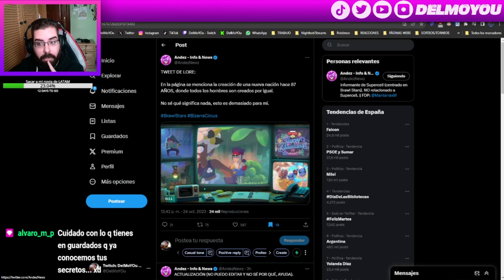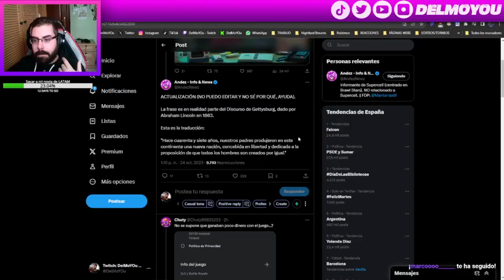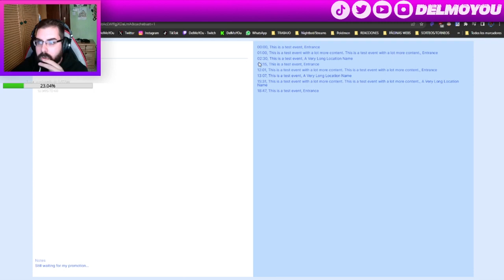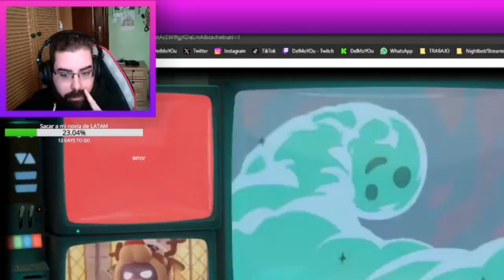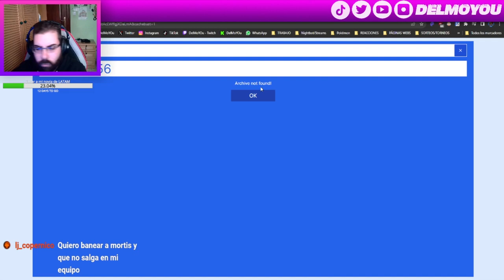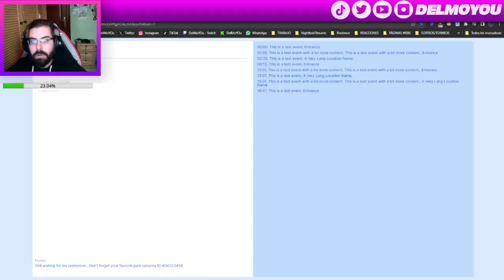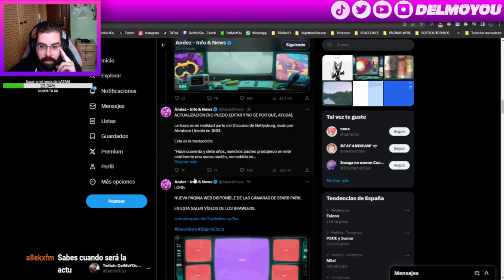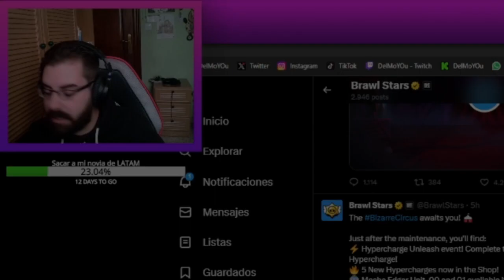¡VUELVE LA RADIO DE BRAWL STARS! TODO LO QUE SE SABE HASTA AHORA